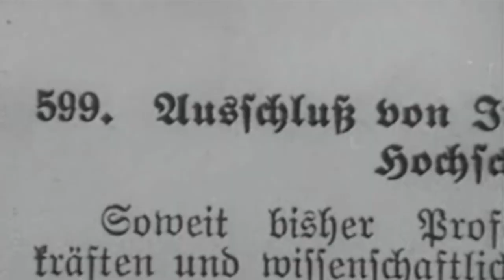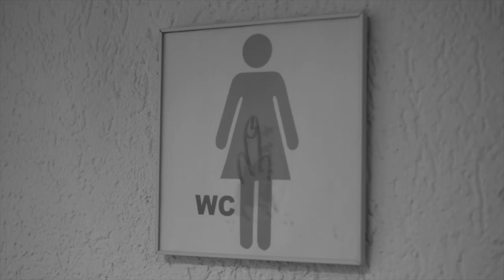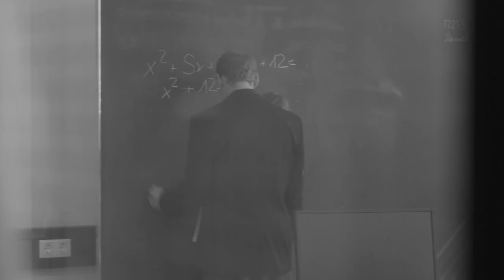SPONDEO - LOST OATHS IN ACADEMIA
S p o n d e o – Lost Oaths in Academia
Spondeo is a short film which thrives into the abyss of unspoken social conventions at Austrian universities, visually addressing topics like homelessness, intimacy, sexual assault, drug abuse and suicide.

Spondeo is a short film (5 minutes) which grew out of a one-year student project carried out at the University of Innsbruck (Austria) and involved the ideas of 20 students working together with two researchers in cultural sociology and media studies, an Italian artist and a Bavarian filmmaker. As an interdisciplinary team, we tried to tell a story about unspoken social conventions at Austrian universities, which have often remained hidden from social discourse. Following the concept of photovoice, the project team gave students a ‘filmvoice’, visualizing what they felt about being a student in Austria and having to cope with a series of grievances. The film offers hidden clues, which reveal that the protagonist is homeless, being confronted with the abyss of academic life – peeping through windows and slightly left open doors, underlying that what she comes to see is socially intolerable. Historical recordings pop up like flashlights, provoking the confluence of the present and past history. Overall, the film portrays a fragmented and fast-moving academic world, which only touches a variety of issues so that the viewers are forced to use their imagination to think the storyline to an end. Spondeo does not answer any questions, rather coming up with a punch of question marks which should initiate a discussion in words afterwards.

Team:
Evi Agostini, Nadja Köffler
Sebastian Fricke, Sojer Thomas, Roberto Paci Daló
Armin Baumgartner, Armin Brunner, Maximilian Facchin, Franz Gänsluckner, Irian Kennedy, Daniel Kraker, Stefanie Kuntner, Harald Löw-Baselli, Sonja Mittermaier, Melissa Oberrauner, Marisa Grübl, Matthias Obexer, Monica Piazolla, Ulrich Prader, Valentina Sader, Wolfgang Schöpf, Lena Stadlmayr and Michael Starlinger